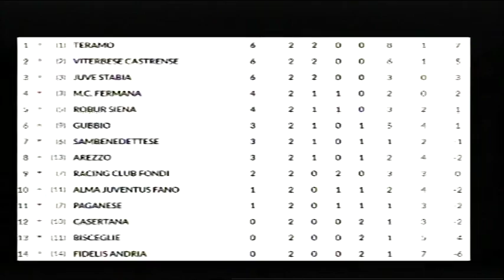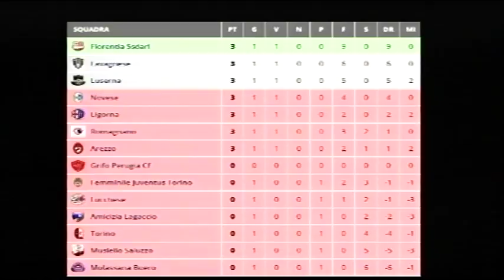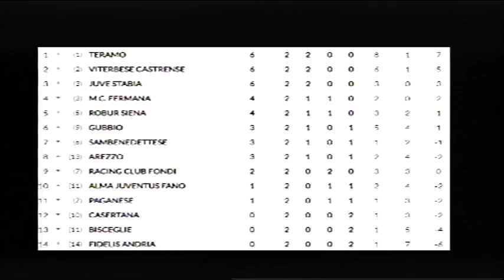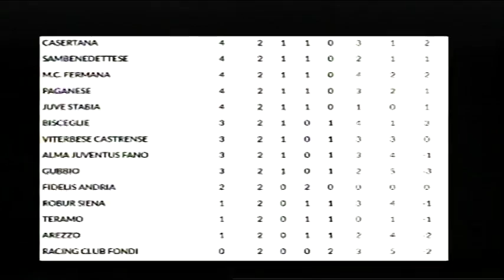Mondo Amaranto - puntata 1 (20-09-2017)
Con Isabella Carta, Giuseppe Forasassi, Riccardo Buffetti, under 17 Arezzo